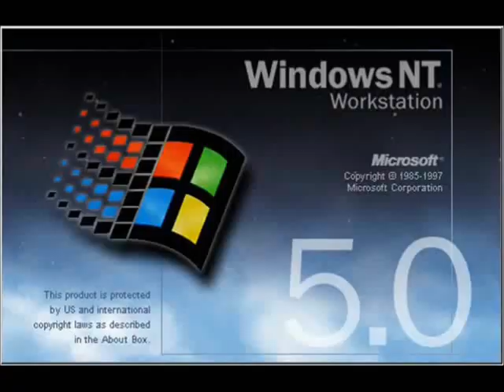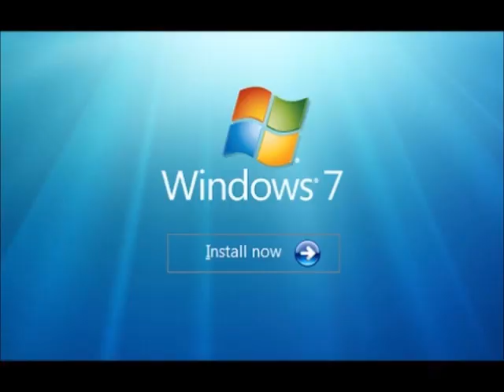Windows Csupo History